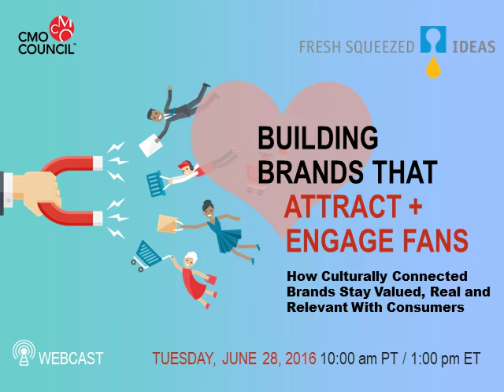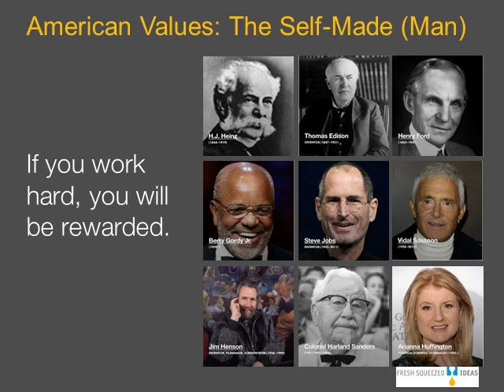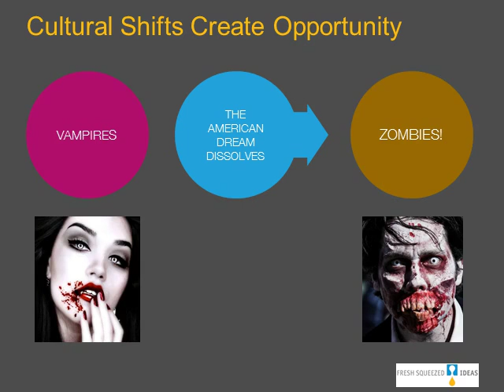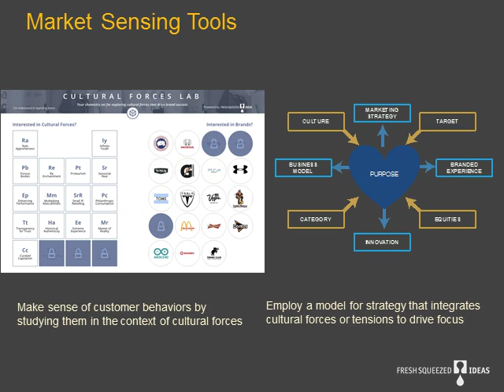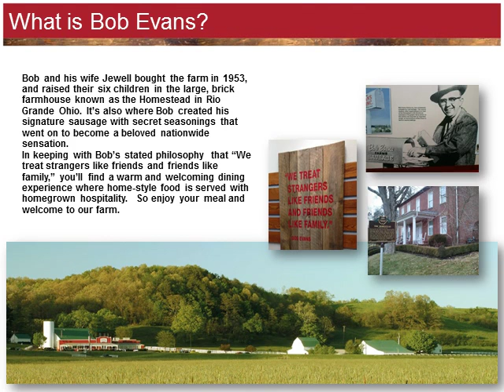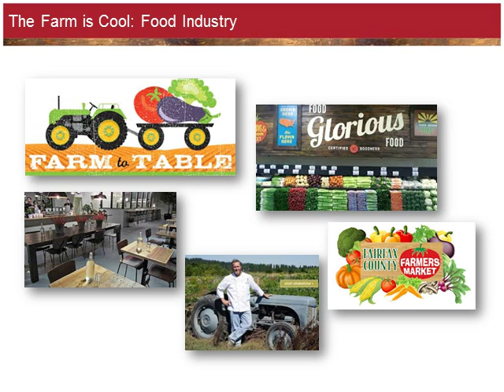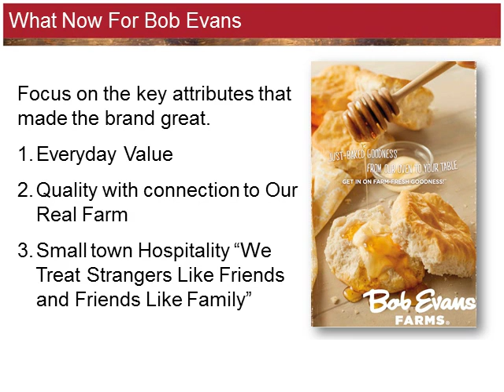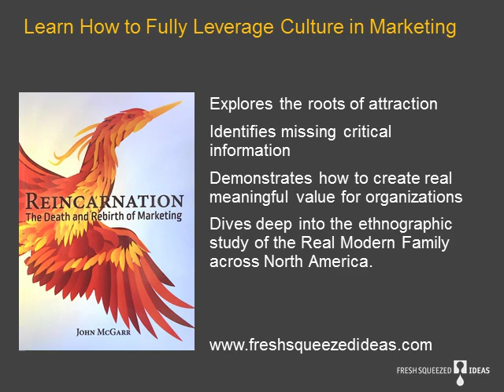Webinar | Building Brands that Attract and Engage Fans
On June 28, the CMO Council hosted John McGarr from Fresh Squeezed Ideas and Matt Hirsh from Bob Evans Farms to talk about how to build and maintain a loyal consumer base.